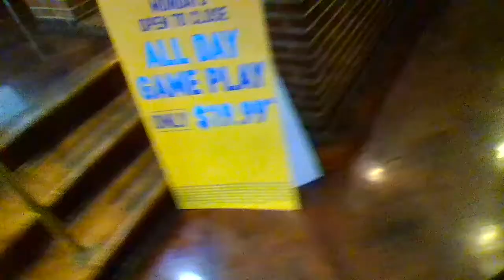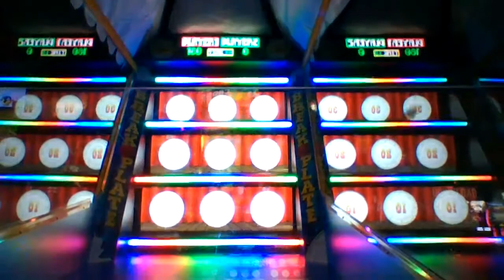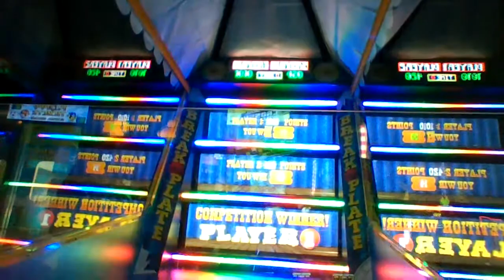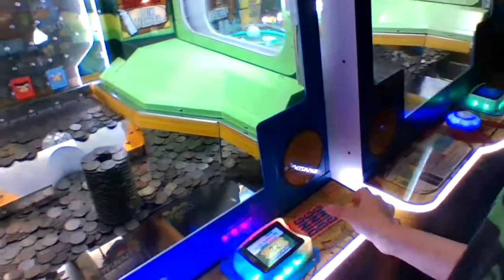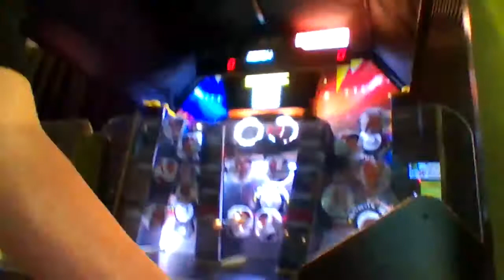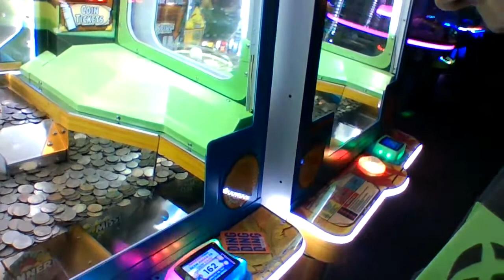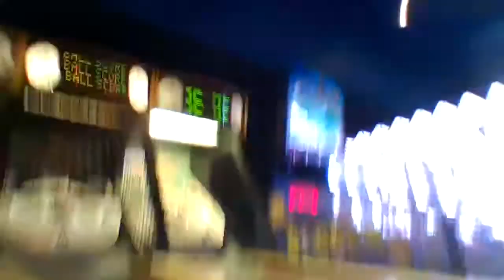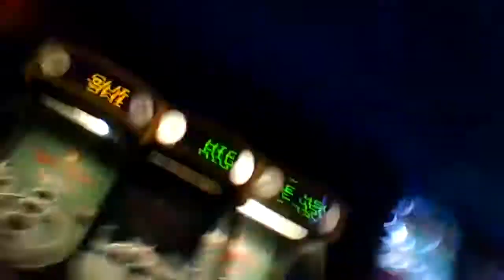dave and busters